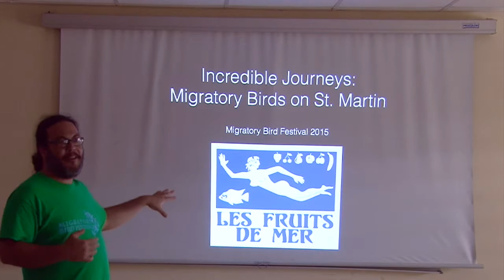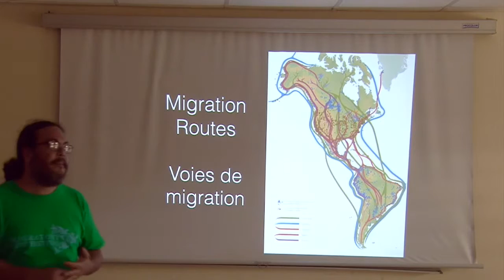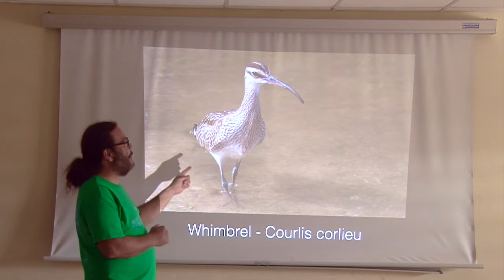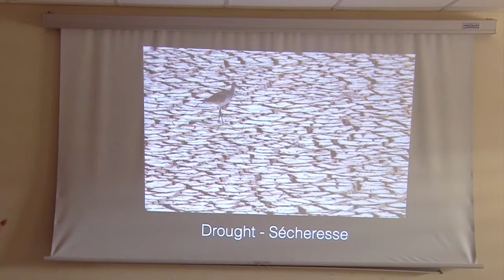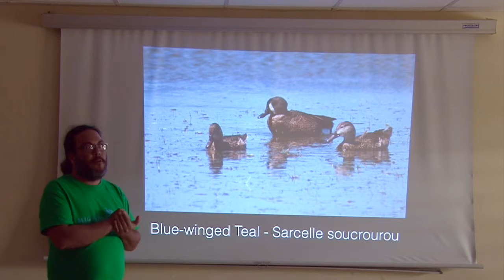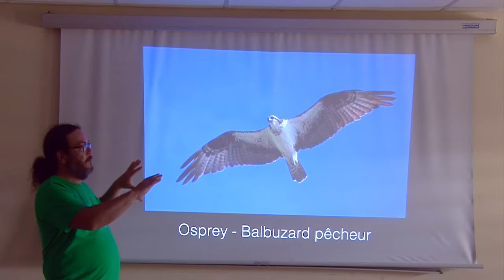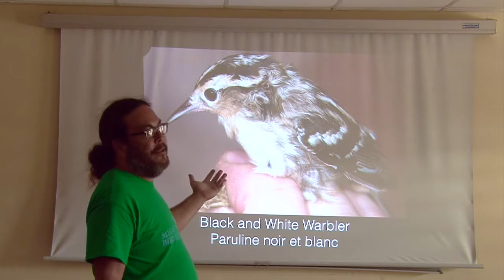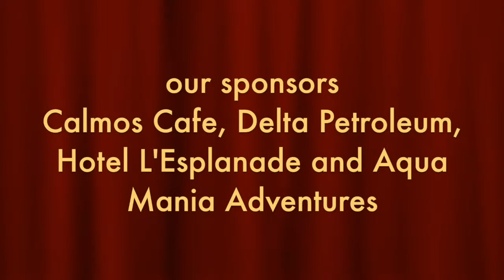Incredible Journeys: Migratory Birds on St. Martin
Learn about the migratory birds that make incredible journeys to spend part of the year on the Caribbean island of St. Martin. This presentation was delivered by Les Fruits de Mer co-founder and author Mark Yokoyama at Migratory Bird Festival 2015 on St. Martin.